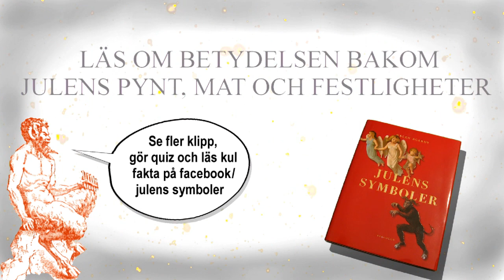Julens symboler Bengt Wadensjö och barnet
Bengt Wadensjö berättar om barnet